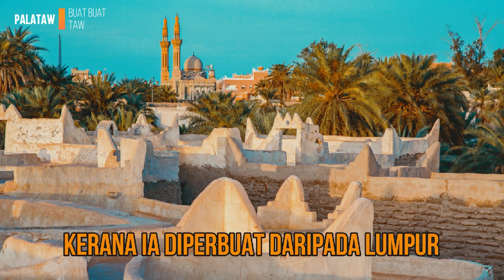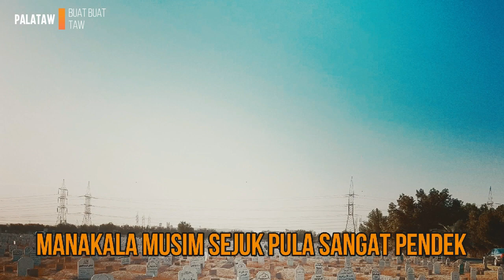5 TEMPAT DENGAN SUHU TERPANAS DI DUNIA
5 Tempat Paling Panas Di Dunia.

Mesti ramai yang tak tahu ada tempat di dunia yang suhunya mencecah hingga 57 darjah celcius. Yang lagi pelik, ada penduduk yang tinggal di kawasan tersebut!

Pada video kali ini, kami bawakan 5 tempat yang paling panas di dunia. Selamat menonton!